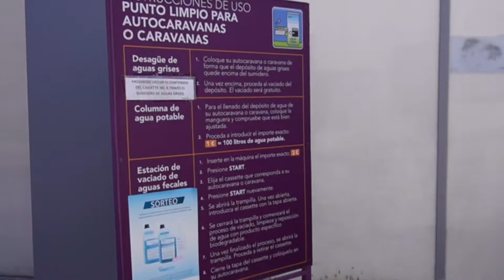😣NUNCA sale como esperamos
Cuando te imaginas algo y luego lo haces realidad es perfecto, a qué si? Pero, y si lo que tenías previsto no se cumple?
Intentamos poner todos los medios para que sean vídeos entretenidos y como no, por si os puede servir de ayuda sobre lugares de interés o donde pasar la noche.
Si tenéis dudas o sugerencias por aquí estamos.
Solo nos queda decir que muchas gracias por todos esos visualizaciones y suscripciones